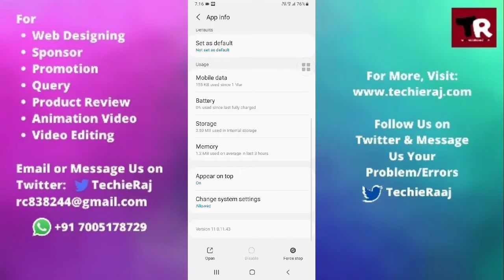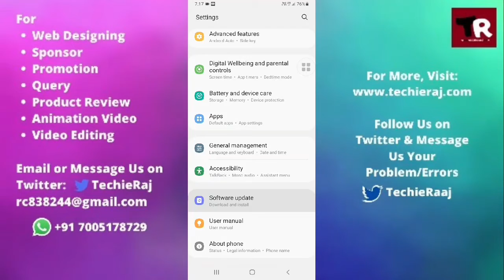Samsung S7 Edge Camera Focus Issues Problem Solved